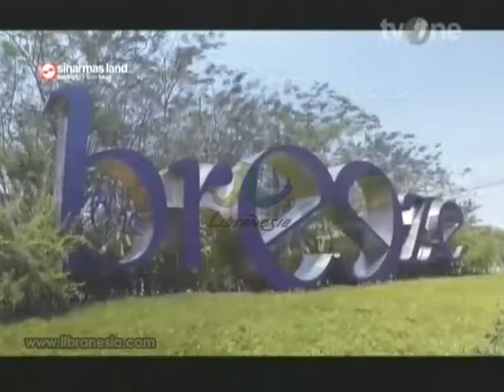Iklan Shinarmas Land - Mempersembahkan BSD CITY Kota Terencana Pertama Di Indonesia